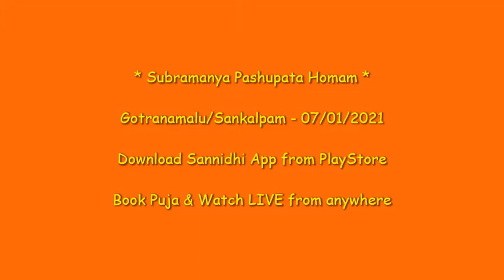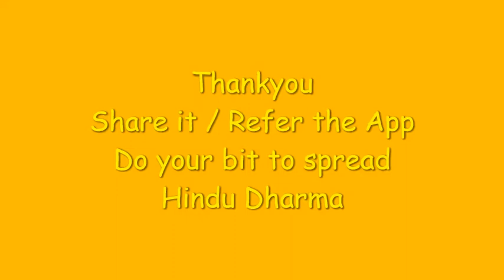Subramanya Pashupata Homam (07/01/2021)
Pratistaapana of a new Subramanya Swamy Idol has been performed at Temple and Devotees got the opportunity to participate in it virtually. May all their wishes come True! Jai Subramanya Namah!

Sannidhi - Hindu Bhakti App. Only App for Services to facilitate LIVE Streaming of Puja from select Temples. When you book a Puja on Sannidhi App, Puja will be performed on your Name and Gotra by the Pandit/ Pujari in front of the idol. LIVE Streaming of that puja can be watched on your Mobile with real-time Audio.